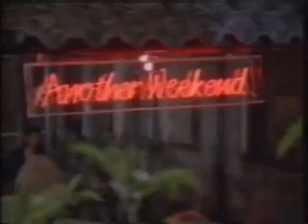'Another Weekend' by Five Star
Black leather, big hair, biker jackets, mock rock... 1988.  I like this video more than the song, I think.  5 Star.